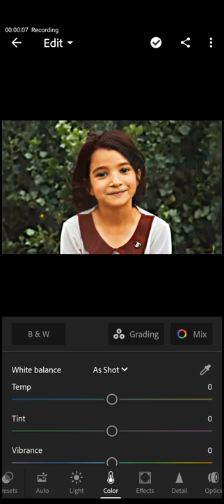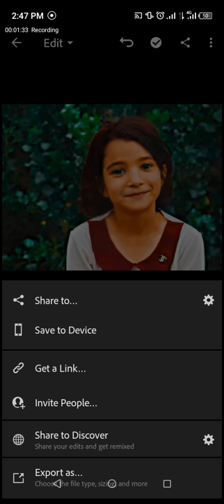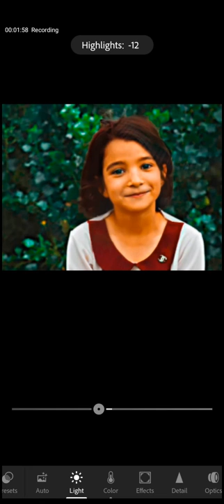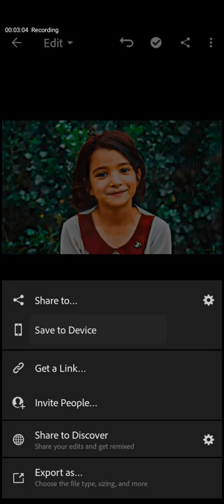How to edit photos in Lightroom in 2022.